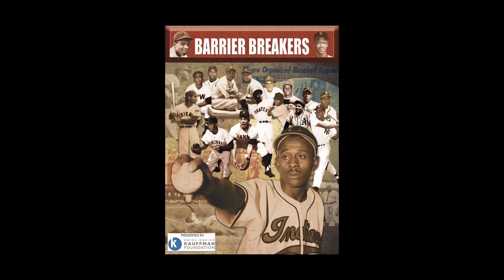Extra Innings IV: Color Barrier Breakers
“Their pathway to the Major Leagues was just as contentious as it was for Jackie, and they should all be celebrated.”

Although most everyone knows the story of Jackie Robinson, each team had their own Barrier Breaker. In this episode, Bob talks about the exhibit inside the Negro Leagues Baseball Museum dedicated to the first man of color to play for each respective Major League club.